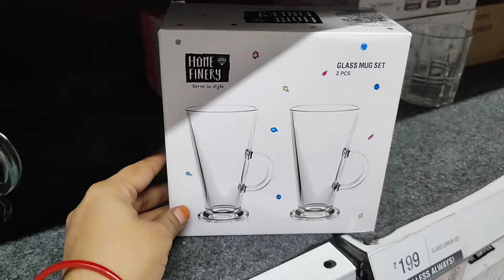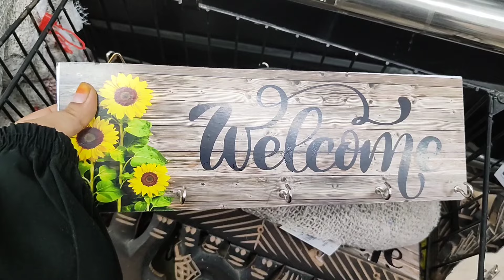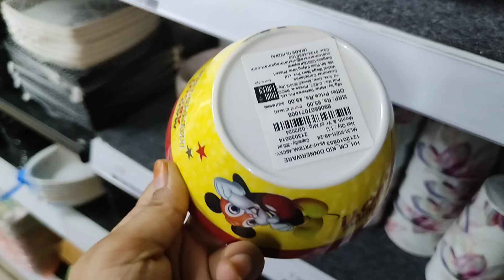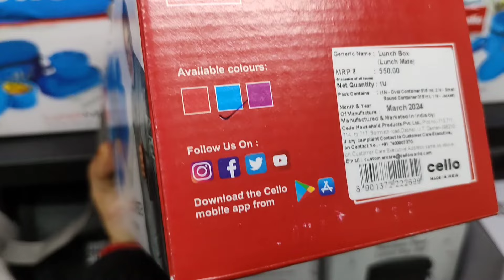Vishal Mega Mart |Vishal Mega Mart Offers Today |Vishal Mega Mart Kitchenwear Household Products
Vishal Mega Mart |Vishal Mega Mart Offers Today|Vishal Mega Mart Summer Offer|Vishal kitchen product

Vishal Mega Mart Offers Today |Vishal Mega Mart Summer Collection 2024 |Vishal  Mart Kitchen Product

Vishal Mega Mart Cheapest Kitchenware Product Under ₹50|Vishal Mega Mart Offers Today| Vishal

Vishal Mega Mart|Vishal Mega Mart Offers Today|Vishal Mega Mart Offers Today|kitchen products, racks, spicy racks, organisers|vlog, vlogs

Vishal Mega Mart shopping mall |DMart shopping mall |Amazon offers today, Amazon shopping, meesho offers

Vishal Mega Mart, new kitchen products under 99 rs|Vishal Mega Mart Offers Offers Today |Vishal Mega Mart today offer |Vishal Mega Mart Offers Today |

Vishal Mart |Vishal Mega Mart shopping mall |Vishal Mega Mart buy 1 get 1 free offer |DMart |DMart latest offer |meesho kitchen products

address Aashiyana khajana Chauraha Lucknow

Vishal Mall
Bakra Eid offer
Bakra Eid sale
Bakra Eid special
Vishal mart
Vishal Mega Mart kitchen ware household product under 99 rs
Vishal
Meesho offers
Vishal offer
Vishal dmart
Latest kitchen utensils kitchen product
Latest kitchen utensils in India
18 amazing new kitchen gadgets
Vishal Mega Mart offers today Lucknow
Latest offer on kitchen organisers
Kitchen and home organisers, spicy racks
dmart storage organisers, container baskets
Reliance Mart
Vishal Mega Mart Samar biggest sel 2024
Vishal Mega Mart biggest offer
Vishal Mega Mart Summer biggest sel 2024
Vishal Mall
Vishal Mega Mart 50% of Kitchenware household products
Dmart shopping
Reliance smart Bazaar
Reliance fresh
Buy 1 get one 1 offer
Latest offer
Today offer
Offer today
Vishal Bazaar
Home appliances
Kitchen container storage
Spicy racks
Offers
Offers today
Kitchen
Kitchen gadgets
Kitchen tools
Kitchen products
Kitchen items
Cheapest kitchen gadgets
Bakra Eid offer